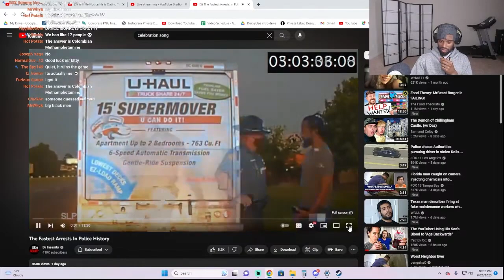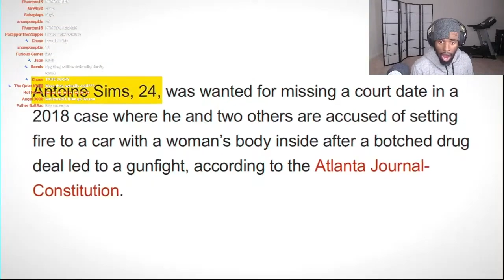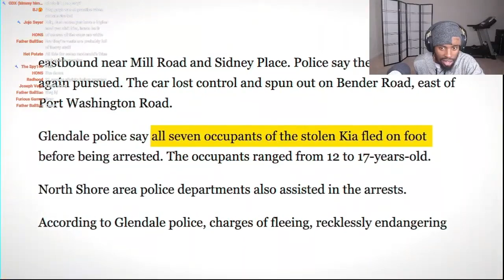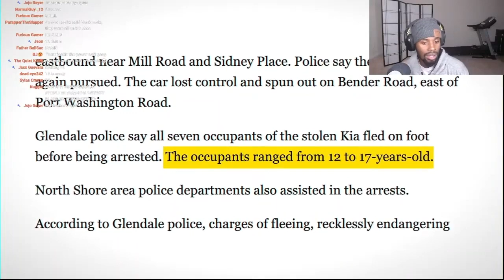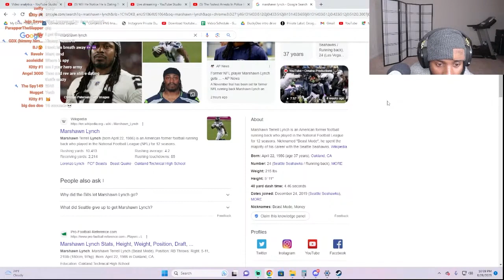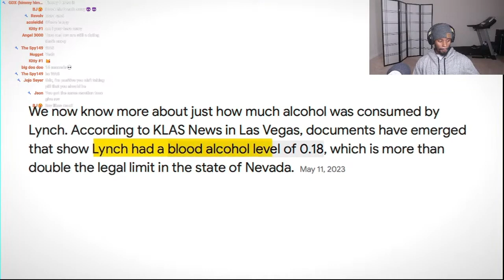FASTEST ARRESTS IN HISTORY